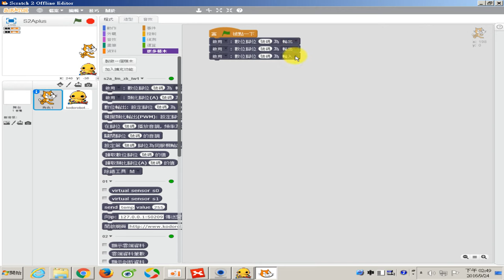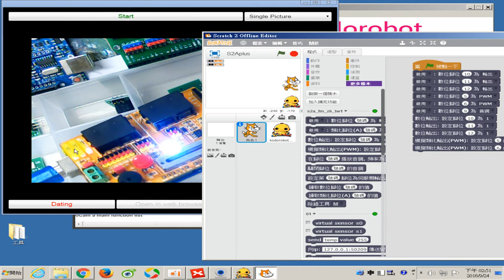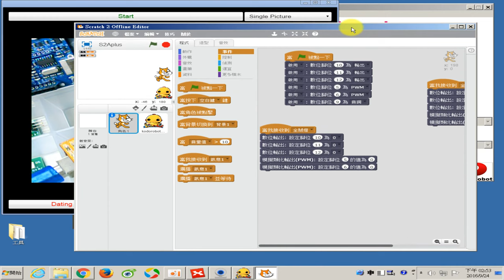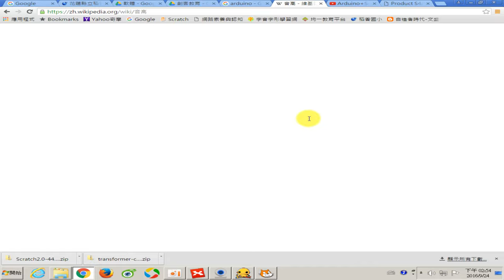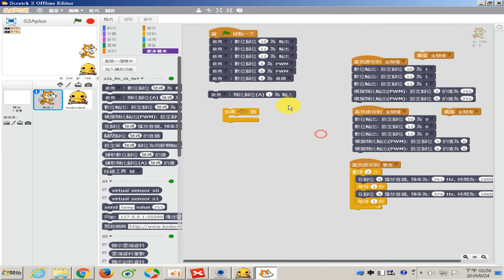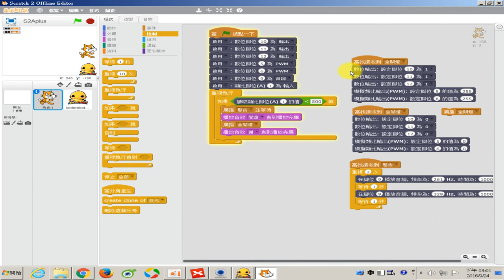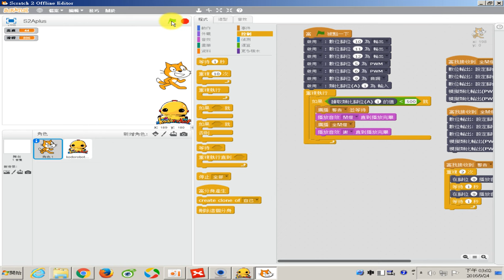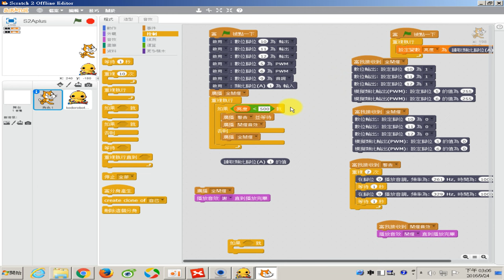1050924-17 一教ARDUINO就上手研習節錄-自動感應檯燈綜合練習 (講師：文盛)